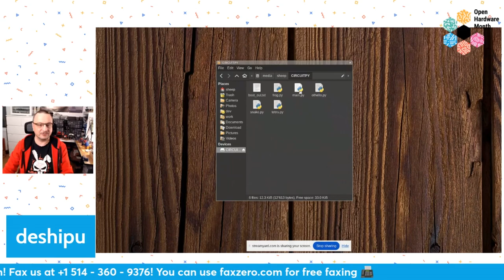24 Hour Membership Drive Show & Tell: deshipu